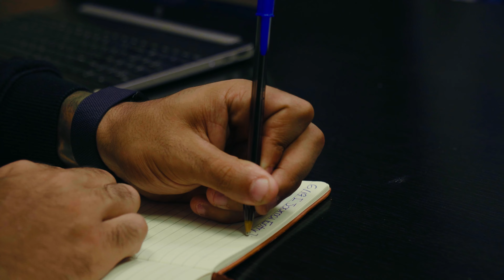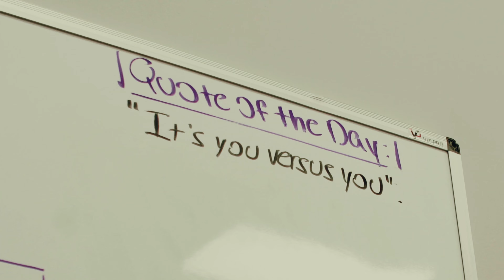Sony A7IlI | Cinematic Fitness Video | 16-35mm 2.8 DG I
Directed by None other ;)
Actor: Kaelan Jones
Location: Daru Strong Performance
Shot entirely on Sony A7III with 16-28mm 1.8 Sigma